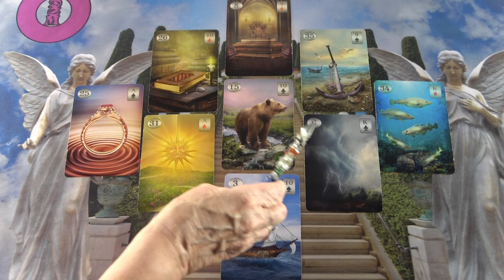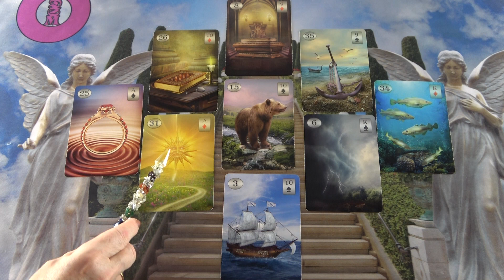Liebesorakel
Wenn Ihr eine schnelle Antwort auf eure dringenden Fragen wollt:
Meine Hotline:

Sternzeichen vedisch:
Widder: ca.13. April – 13. Mai
Stier: ca.13. Mai – 14. Juni
Zwillinge: ca. 14. Juni – 15. Juli
Krebs: ca. 15. Juli – 16. August
Löwe: ca. 16. August – 16. September
Jungfrau: ca. 16. September – 16. Oktober
Waage: ca. 16. Oktober– 15. November
Skorpion: ca. 15. November – 15. Dezember
Schütze: ca. 15. Dezember – 14. Januar
Steinbock: ca. 14. Januar – 12. Februar
Wassermann: ca. 12. Februar – 13. März
Fische: ca. 13. März – 13. April